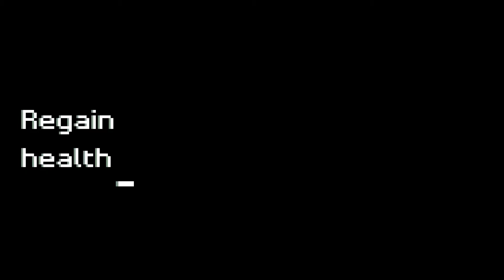Discontinue - Release Trailer [VR, Vive, Rift, Index]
Release trailer for Discontinue, a competitive virtual reality disc throwing game where your goal is to survive in a synthwave/cyberpunk style world of obstacles. Developed by PostBeta and Blue Knight Games, available for HTC Vive, Oculus Rift and Valve Index. You can find more information, as well as reviews and ratings

SUPPORT US
We love bringing you the latest VR reviews and game info on our website.